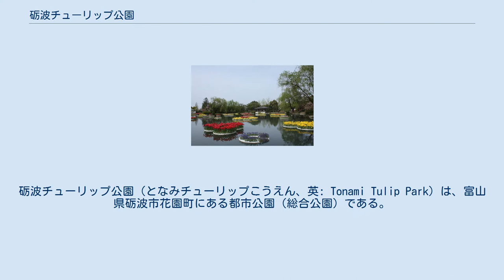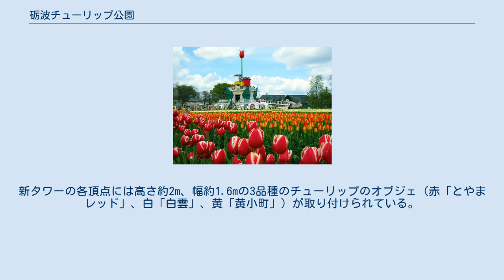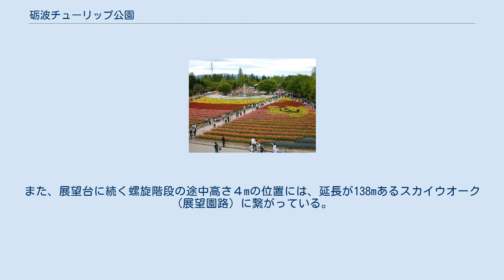砺波チューリップ公園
砺波チューリップ公園（となみチューリップこうえん、英: Tonami Tulip Park）は、富山県砺波市花園町にある都市公園（総合公園）である。
 富山県の県花、砺波市の市花であるチューリップをテーマとして四季折々の花を楽しむことができる。
毎年、春に「となみチューリップフェア」、冬に「KIRAKIRAミッション」が開催されている。
 砺波チューリップ公園は、富山県農事試験場出町園芸分場（現在の富山県農林水産総合技術センター園芸研究所果樹研究センター）が由来とされる。
第二次世界大戦後、1951年に連合国軍最高司令官総司令部（GHQ）の指導により園芸分場の廃止案が上がった。
同年、生産農家や研究者が分場の一般開放を考案し、GHQ関係者を招待。
チューリップが咲く風景を見て廃止案を撤回した。
これが現在の「となみチューリップフェア」の前身にもなっている。
 1964年、砺波園芸分場（砺波市市制移行後に名称変更）の果樹部門が魚津市へ移転後にチューリップフェアの会場も現在のチューリップ公園へ会場を移し開園した。
1976年に公園整備に着手し、1986年の第35回となみチューリップフェア開催時に現在の公園の整備が完了した。
 公園内のシンボルであるチューリップタワーは高さ21.9m、1972年（昭和47年）に1970年大阪万博の中央広場に設けられた太陽の塔に魅せられて、「チューリップ公園にも立派なシンボルタワーを」と、第20回チューリップフェアの記念事業として建設したもので、2008年（平成20年）チューリップタワーの花の部分を改修、上部の赤いチューリツプのオブジェは高さ3m、幅1.8mあるが、老朽化のため現タワーの東側に2021年（令和3年）の70回記念チューリップフェア開催までに新タワーを建て替えることとなり、初代は同年6月初旬に解体されることとなった。
跡地には、直径26.8mの花壇が設置され、花壇中央には初代タワーの赤いチューリップのオブジェが再利用され設置される。
 2021年（令和3年）3月下旬完成し、同年4月22日に完成式が行われた新（二代）タワーは、高さは約26mと、初代タワーより約4m高くなり、展望台の位置も約1m高い。
新タワーの各頂点には高さ約2m、幅約1.6mの3品種のチューリップのオブジェ（赤「とやまレッド」、白「白雲」、黄「黄小町」）が取り付けられている。
また、展望台に続く螺旋階段の途中高さ４mの位置には、延長が138mあるスカイウオーク（展望園路）に繋がっている。
 2021年（令和3年）の70回記念チューリップフェア終了後の6月上旬に、初代タワーは取り壊されるため、2本のタワーが並ぶ最初で最後のフェアとなり、5月下旬から29日まで、2本のタワーがライトアップされ、29日には旧タワーのクロージングイベントが開催された。